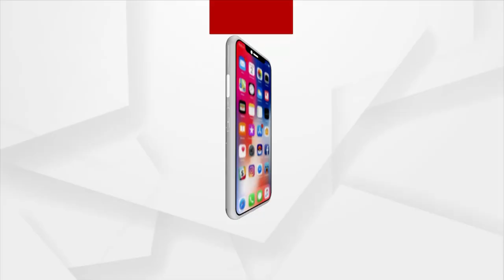ଜଦି ସେଠିକ, ମୁଁ ଭୁଲ ତେବେ କ୍ୟାମେରା ଆଗକୁ ଆସି ଜବାବ ରଖନ୍ତୁ ସୁମିତ : ଡିମ୍ପଲ